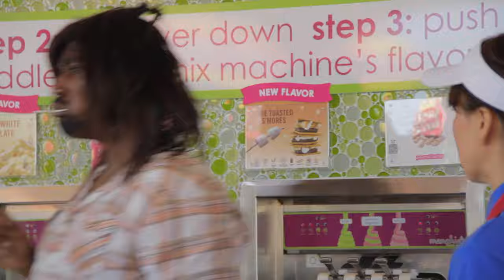Sumbrella Goes to FroyoMa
Starring:
Jeremy Howard as Sumbrella

With:
Katie Malia

Additional Camera by Gabrielle Ntsimi

Written by Jeremy Howard
and
Darien Clark

Produced by Jeremy Howard

Art Direction by Susie Lohse

Sound Recordist: Marcos Butron Jr.

Filmed in Hollywood, California